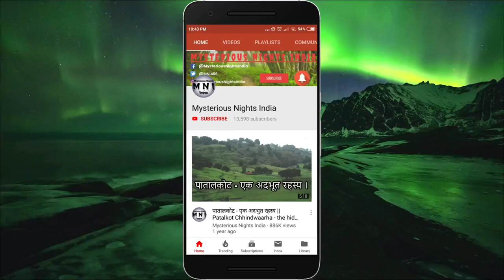Delhi Vasant Vihar horror story | Ghost Hunter Series Hindi | Episode - 143#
GHOST HUNTER SERIES IS A SERIES OF HORROR STORIES BASED ON REAL LIFE INCIDENTS. THIS VIDEO IS JUST FOR ENTERTAINMENT ONLY. OUR CHANNEL DOES NOT CLAIM THE TRUTH OF THESE STORIES, NOR DOES IT PROMOTE ANY KIND OF SUPERSTITIOUS BELIEFS.